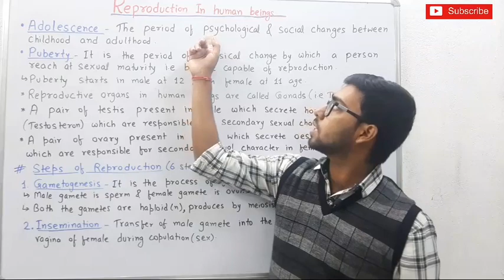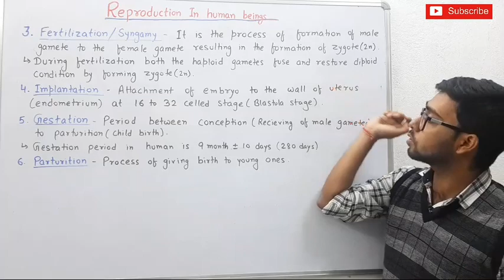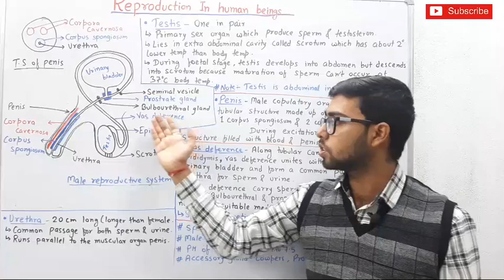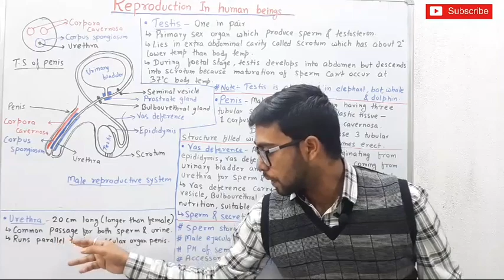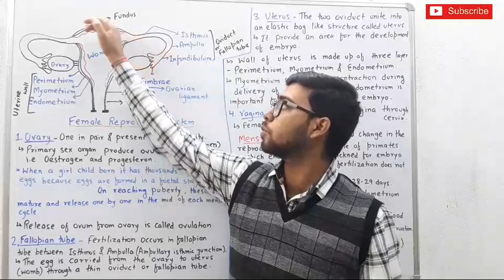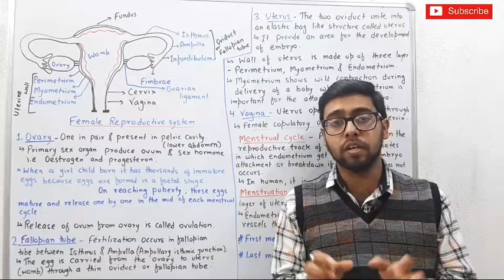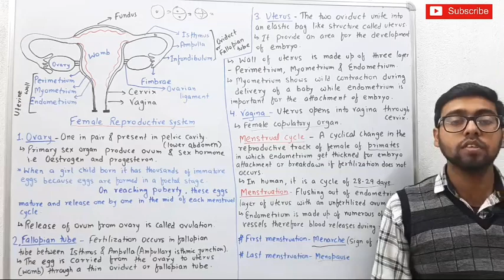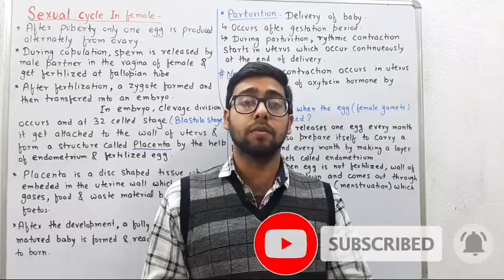How do Organisms Reproduce (Reproduction) Class-10th [Part-3] By Vishal Sinha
Hello everyone, I hope you all will be fine😇😇. I am uploading the third video of Class-10th Reproduction which includes some topics like Adolescence, Puberty, Steps of Reproduction (Gametogenesis, Insemination, Fertilization, Gestation and Parturition) , Male reproductive system, Female Reproductive system, Menstrual cycle, Menstruation and so on.

You can take screenshot from the video for Notes.

 If you have any doubts related to these topics You can ask by commenting below👇👇